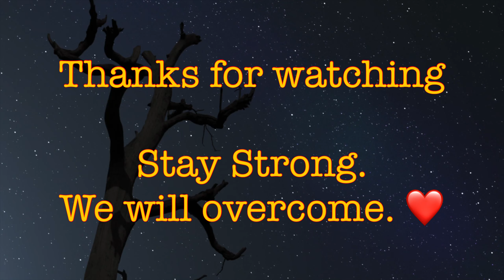Urban Ride During The Lockdown. 😷😷 No Car, Not Far, No Gnar.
Back on the bike again during these strange times.
Trying out some different things this time, new camera angles and modes.
This was filmed in the middle off the UK lockdown, so all trails are closed nearby.
No Car, Not Far, No Gnar. 😎😎.

Just on my own today, no crew anymore, which is the saddest part.
Mountain biking for me is as much about the crew as it is the fitness.
Hope your all doing well out there folks. Stay safe.

Stay strong Brothers & Sisters.

Riding a Specialized Turbo Levo Comp Carbon 2019 e-mtb.
29er Trail bike with 150mm Fox forks and shock.
Tyres are Maxxis Minion DHF & DHR ll in skinwall.
29x2.5 front and 29x2.6 rear.

Filmed using a Go Pro Hero 8 and edited with Luma Fusion on an Ipad Pro.
Filmed on a Fox Proframe helmet mounted using a Vader chin mount.

Stay Safe & Keep the Faith.